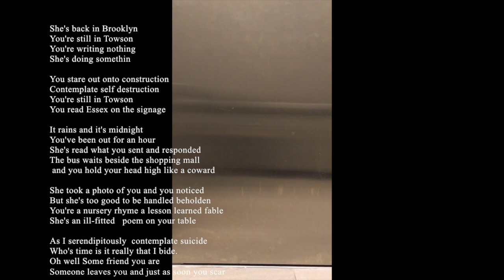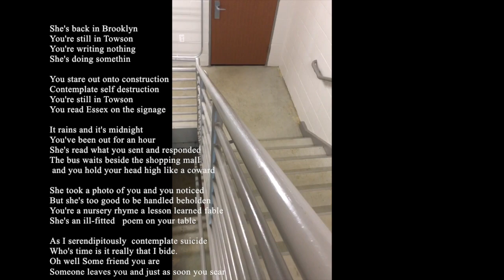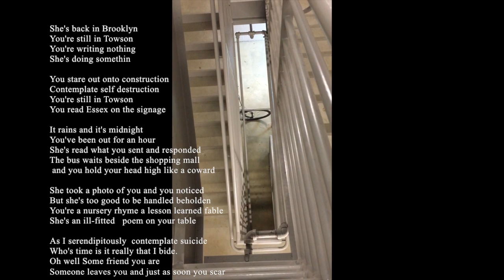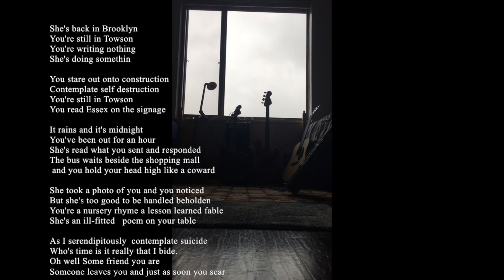Signage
This is A Song about feeling stuck in a new place, and realizing you're not stuck there, you're stuck within yourself. Most of this came to me on a run I recorded it the next day. Off my new album, Gumbo! now on bandcamp.

*Lyrics*
She's back in Brooklyn
You're still in Towson
You're writing nothing
She's doing somethin

You stare out onto construction
Contemplate self destruction
You read Essex on the signage

It rains and it's midnight
You've been out for an hour
She's read what you sent and responded
The bus waits beside the shopping mall and you hold your head high like a coward

She took a photo of you and you noticed
But she's too good to be handled beholden
You're a nursery rhyme a lesson learned fable
She's an ill-fitted   poem on your table

As I serendipitously  contemplate suicide
Who's time is it really that I bide.
Oh well Some friend you are
Someone leaves you and just as soon you scar

Some friend you are.